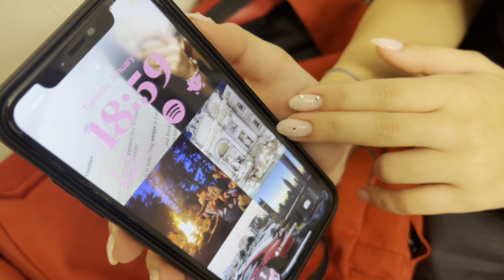KIŞKIRTMALI ODA BASKINI !! Tuana Eflinin Okul Çantalarını Kurcaladık !!